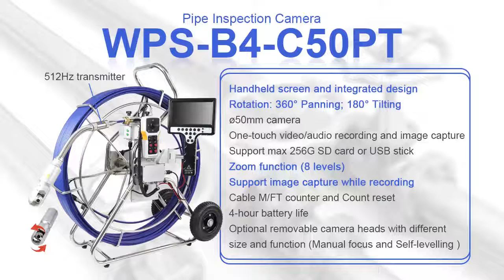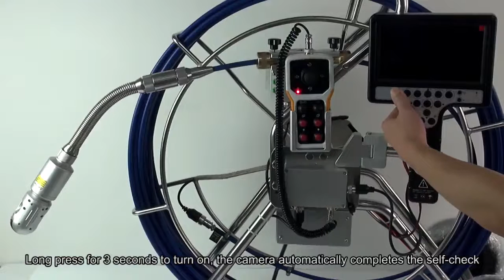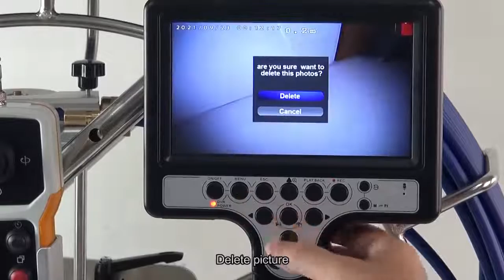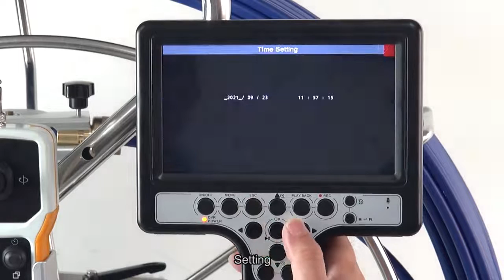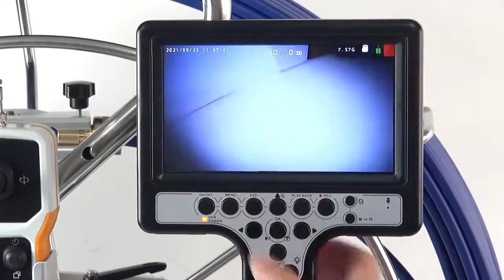Pan Tilt Rotation Sewer Pipe Camera with Handheld Control Monitor B4 C50PT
50mm Pan Tilt Rotation Camera Head,
512 hz Transmitter
60m length (9.5mm) cable reel
7 inch Handheld control monitor
Video/audio recording and image capture
Counter
Zoom function (x8 levels)
Supporting 256G SD card or USB disk